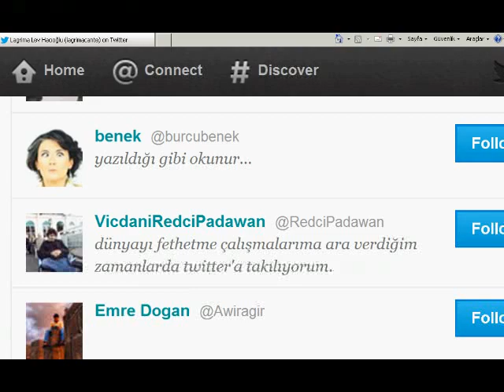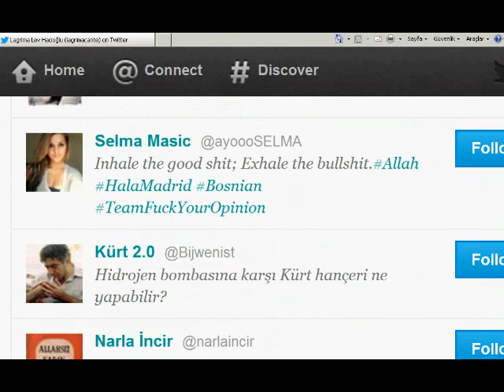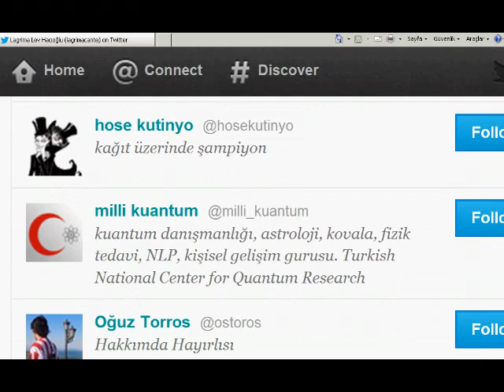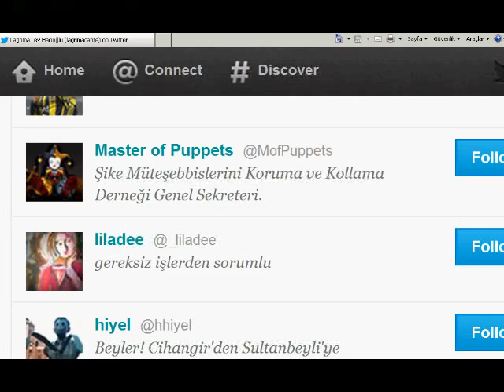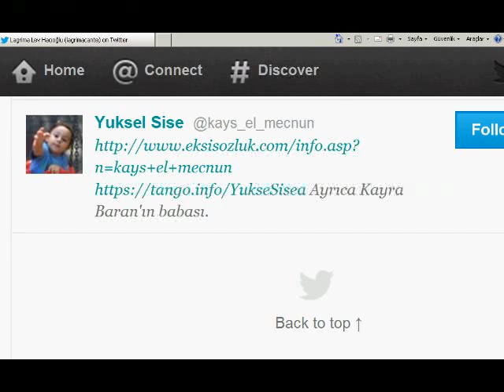LAGRIMA - FOLLOWING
HEPSİ ÇOK TEMİZ VE RPG LUHSATA İŞLİDiR.